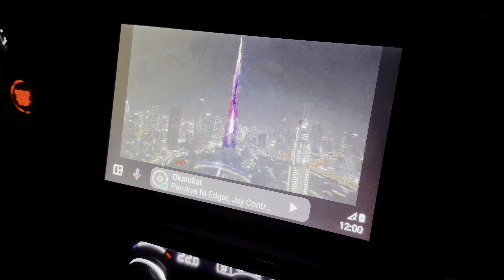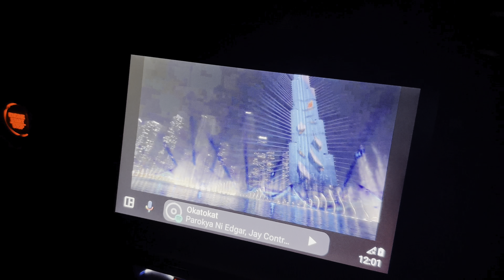Kitchen 6 JW Marriott Marquis Dubai: New Year's Eve Dinner | Anything Krizh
Celebrated New Year's Eve in style at Kitchen 6, JW Marriott Marquis Hotel Dubai, with my amazing husband. From delectable dishes to a romantic ambiance, it was the perfect way to bid farewell to 2023. Here's to a year filled with love and new adventures!